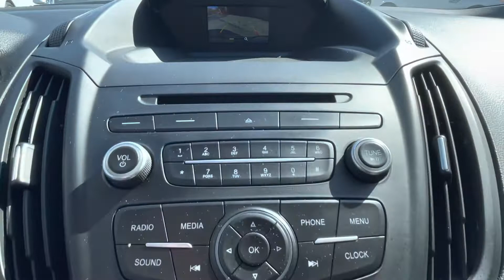New Arrival!!! 2018 Ford Escape!!